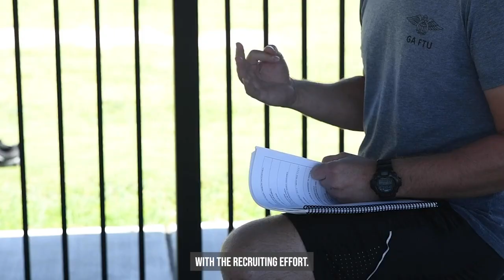Strength Training for Warriors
The outcome of any military mission often comes down to the quality of intelligence acquired beforehand. That’s where Air Force Special Reconnaissance comes in. These highly trained Airmen are the ones who go behind enemy lines to provide it. On the next installment of the Barbell Shrugged podcast Anders Verner sits down with Senior Master Sergeant Trent Seegmiller, a member of this elite Special Warfare team. Hear how they deploy by air, land, and see to reach some of the most remote and dangerous locations on earth to prepare for battle and help secure a successful result. Anyplace, anytime, anywhere is more than a motto, it’s how they approach their job and what sets them apart. To learn more about Special Warfare, visit at airforce.com and make sure to check out the latest Barbell Shrugged podcast available at barbellshrugged.com.

Busy Dads 👇👇

2 Steps to Start building a strong, lean, and athletic body you are proud of.

TRAINING PROGRAMS FOR BUSY DADS
WHO WANT TO GET STRONG, LEAN, AND ATHLETIC
WITHOUT SACRIFICING FAMILY, FATHERHOOD, OR FITNESS

Along the way we've created successful online coaching programs including The One Ton Challenge, Shrugged Strength Challenge, The Muscle Gain Challenge, FLIGHT, Barbell Shredded, and Barbell Bikini.